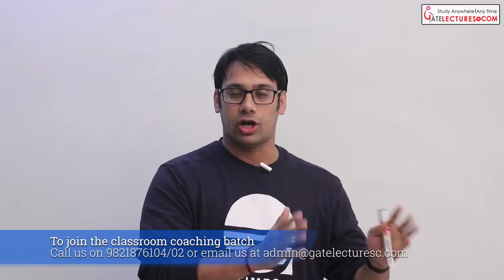Classroom Coaching for UGC NET Computer Science (English) ugc net jrf net exam